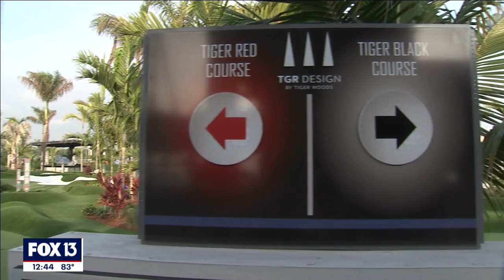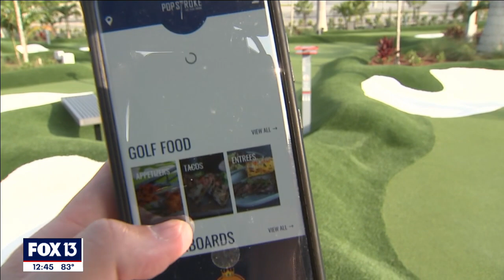Tiger Woods-designed Popstroke golf attraction opens in Sarasota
Popstroke, an entertainment venue features two 18-hole putting courses designed by Tiger Woods hopes to attract golfers and non-golfers alike with two bars, restaurants, games, a playground and an ice cream parlor.